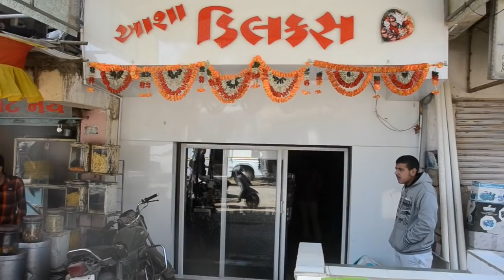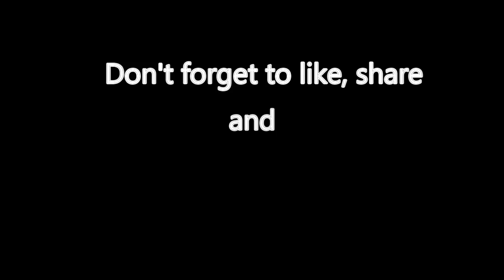Aasha dilux pan ni moj - Gujarati comedy video